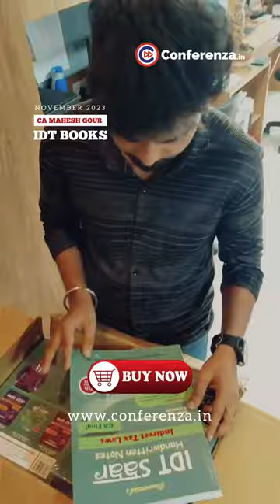CA Final IDT SAAR Books for Nov 23 Exam by CA Mahesh Gour.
Elevate your exam preparation with the top-notch new edition CA Final IDT SAAR books by CA Mahesh Gour.

Explore the expert insights and conquer the November 23 Exams.